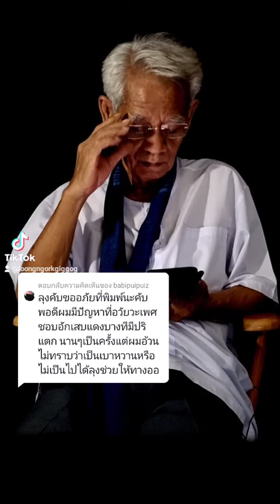แสบน้อง